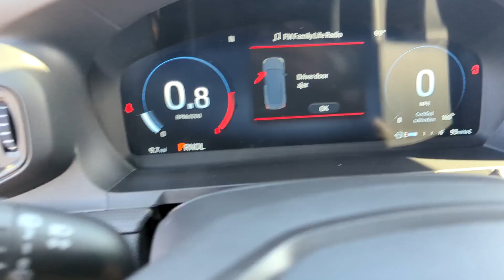2025 Ford Police_Interceptor_Utility Peoria AZ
Please mention the stock SGA30661 when you contact the dealership for this vehicle.